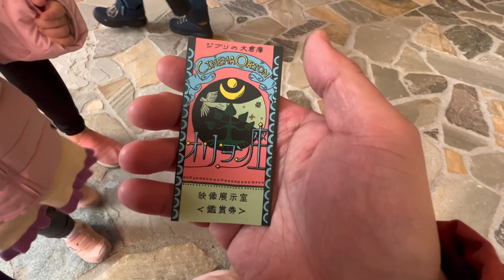名古屋吉卜力公園大倉庫、宮崎駿動畫電影場景好好拍、愛地球博紀念公園散步漫活好悠閒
從愛地球博紀念公園車站步行至吉卜力大倉庫約7-8分鐘，途中發現LAWSON可以紙本換票、大時鐘有時光倒轉的感覺，宮崎駿的動畫電影場景好好拍，下次等五大主題公園都蓋好之後再回來拍攝。
注意事項：切記！嬰兒推車不能帶進吉卜力大倉庫，嬰兒要用包巾抱著或背著，會走路的小小孩累了要自己抱小孩哦！